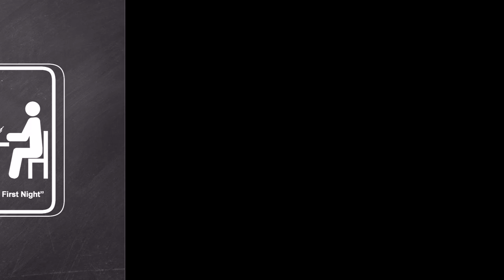CoStar Strategy No Coincedence | Video Short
What is an 'enhanced listing?' Do 'enhanced listings' work? Do sellers and buyers want or need them? As Costar comes onto the real estate scene, what will that look like with competitors like Zillow, Realtor, and Apartments.com? What will that look like for sellers and buyers? Greg and Rob discuss what consumers really want when they're searching online in this episode of Industry Relations!